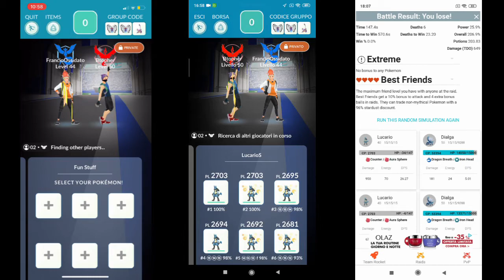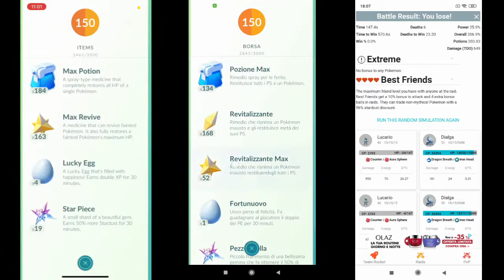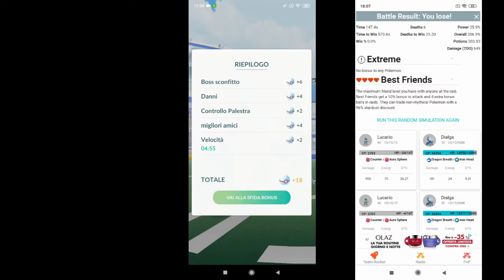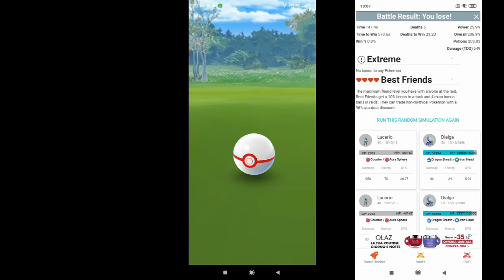Dialga Duo | No WB, No Megas, No XL, No BB, No Shadow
No Weather boost, No Mega evolutions, No XL pokemons, No Best Buddy, No Shadow pokemons

When Dialga was first released into raids, the duo was possible only in cloudy weather. You could do it with the regular champ teams or you could use some brelooms to have a better time at the end of the raid. When Lucario was released it opened up the possibility to do the duo in neutral weather. Unfortunately Dialga didn't get too many raid releases. I think last time was during 2020 just before remote raiding was introduced. So nobody managed to do the duo in neutral weather. These days this duo is easy because in december 2020 the XL system was released. But if it didn't this would have been THE OG DIALGA DUO.

Thanks to my "remote" PoGo friend BTopher for coordinating for this. I had this specific Lucario team ready since august 2020. I am glad I finally managed to put it to good use.